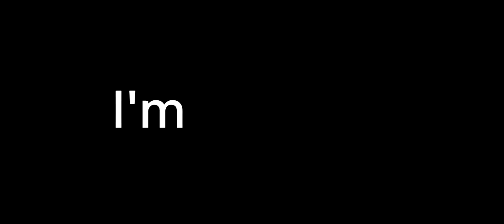• Bloody Mary Meme • || Wednesday Addams || ° My Vers And My Au °